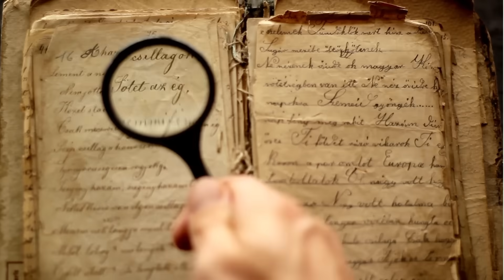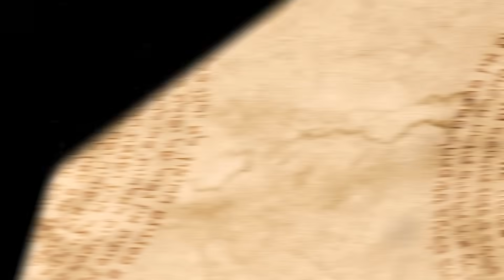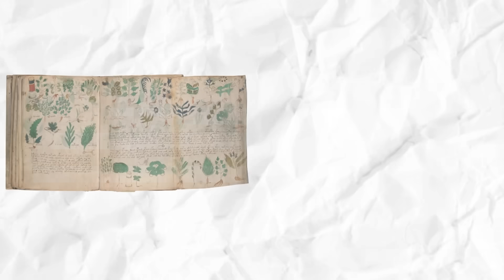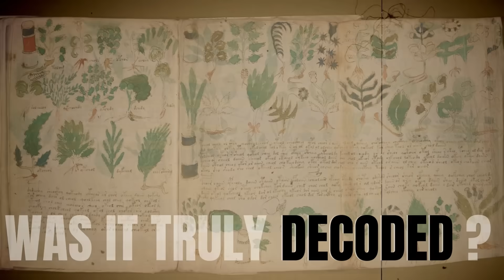Ai Vs Voynich Manuscript - Has the 600-Year Mystery Been Cracked?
It’s a book no one was meant to read…

Discovered in 1912 by rare book dealer Wilfrid Voynich, this ancient manuscript has defied every codebreaker, historian, and linguist for over 600 years. Filled with unreadable symbols, impossible plants, and bizarre illustrations of women, the Voynich Manuscript became one of the most terrifyingly unsolved mysteries in history.

But now — Artificial Intelligence has entered the game.

In this chilling investigation, we explore how researchers used machine learning to analyze the manuscript and uncovered a possible Hebrew cipher, strange healing rituals, and a hidden language buried beneath centuries of silence.

Was the manuscript a medical guide, a book of forbidden knowledge... or something far more otherworldly?

Watch now as we dive into the eerie truth behind the Voynich Manuscript — and how AI may have cracked the first layer of its chilling code.

PICTURES : WIKIPEDIA , GOOGLE